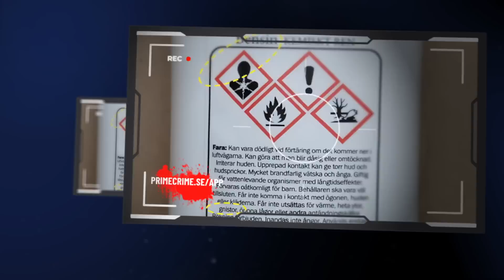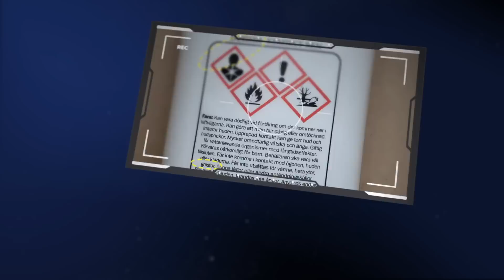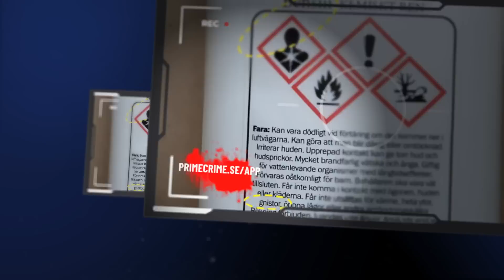Mordet på Tove i Vetlanda - Maja Hellman, Tilltalad, Inspelning 1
Johanna Leshem Jansson, 20, och Maja Hellman, 18, dömdes till livstids fängelse för mordet på 21-åriga Tove i Vetlanda.

Johanna Leshem Jansson ska enligt tingsrätten ha suttit på Toves kropp och strypt henne, samtidigt som Maja Hellman har hållt i hennes armar.

LYSSNA PÅ TUSENTALS RÄTTEGÅNGAR I APPEN UTAN REKLAM!